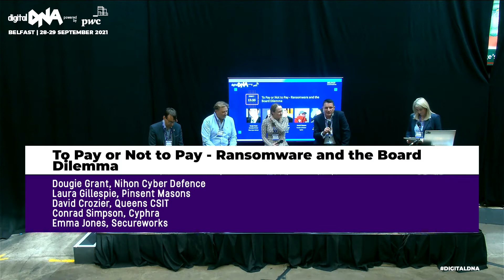To Pay or Not to Pay Ransomware and the Board Dilemma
But should we even consider paying the ransom? The panel will discuss and examine a number of areas including the present threat posed;  It will question whether the current  advice & guidance is effective for data recovery and also data exfiltration and exposure; It will examine the  data impact and reputational damage and also the Government Policy and impact of sanctions on the payment of extortion demands.  With increased impacts on Health Sector, Legal Sector, Critical Infrastructure, Education,  Academia as well as SMEs across the country, how do we envisage the threat developing and how should we prepare,  respond and mitigate the risk.  The panel, chaired by a leading Incident response consultant,  will consist of a former GCHQ / NCSC leader, legal expert, industry leads and academic.

Speakers include;

Dougie Grant, Nihon Cyber Defence //Laura Gillespie, Pinsent Masons // David Crozier, Queens CSIT // Conrad Simpson, Cyphra // Emma Jones, Secureworks